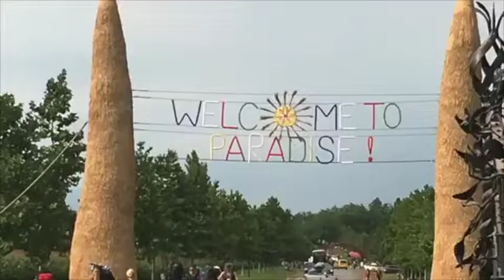24 days to go : : 29/7 - 4/8 Astral Projection Live @ OZORA Festival 2019 : : Hungary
24 days to go : : 29/7 - 4/8
Astral  Projection Live @ OZORA Festival 2019 : : Hungary

sEE yOU oN tHE dANCE fLOOR